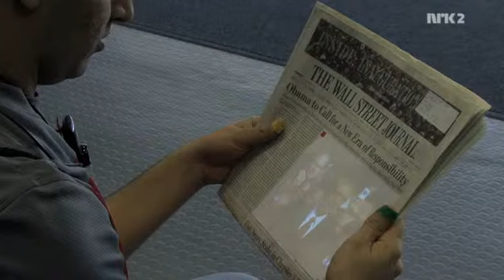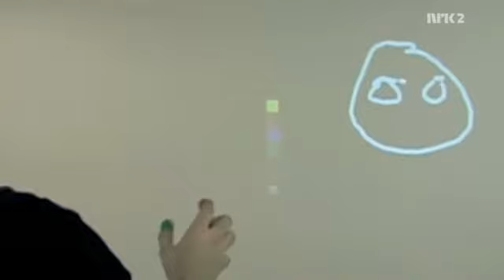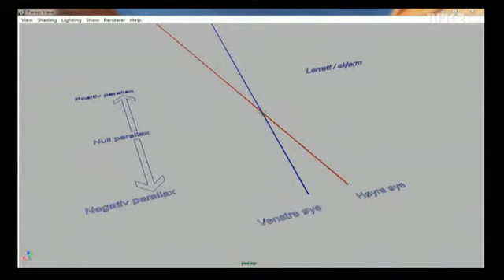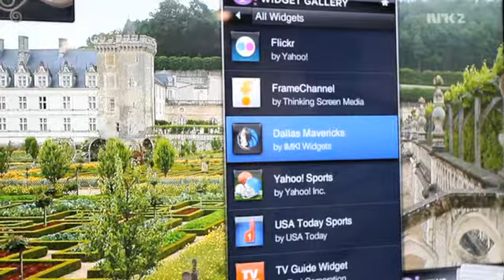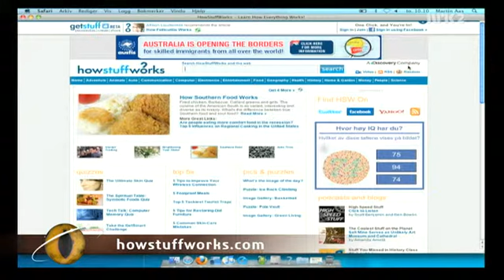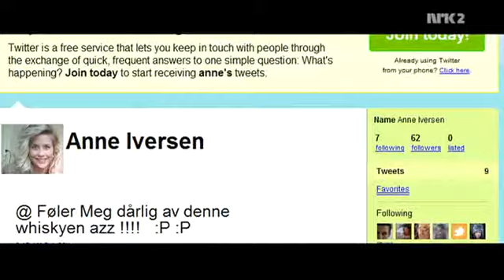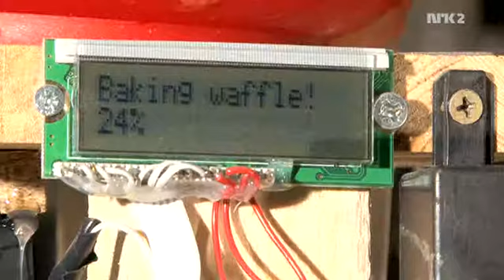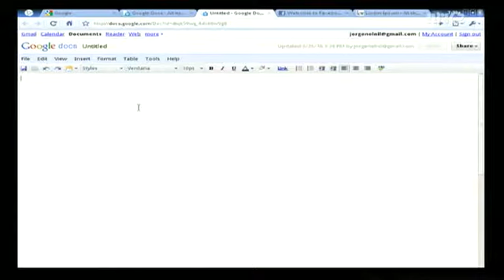Schrödingers katt - Tekno - Touchskjerm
Mens folk flest elsker touch-skjermen, jobber teknologene for harde livet med å bli kvitt den. Framtida er skjermløs, hevder de. Tekno avslører også hvordan 3D-effekten blir til, hvilke nye spill som kommer, og vi får også smugtitte på Googles nye operati

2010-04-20